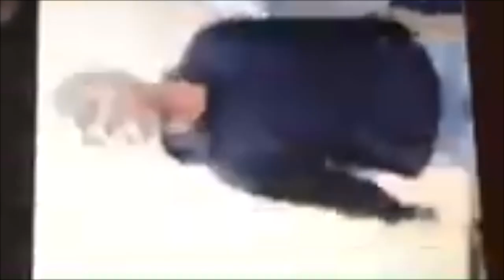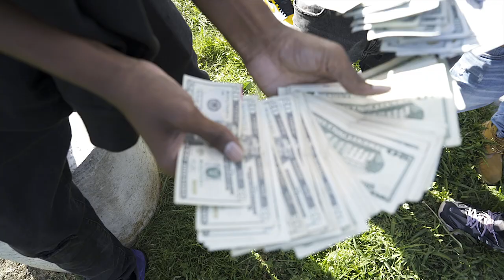LONG LIVE TMAC !! STO 4Day VLOG - Dir. STRANGEFILMS